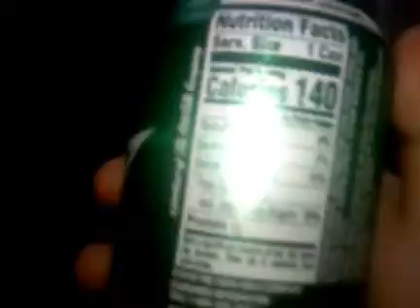Sprite Soda Review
This is yet another soda review video. This time we are taking a look at one of our most popular sodas of all time, Sprite. It has a nice lemon lime taste to it.